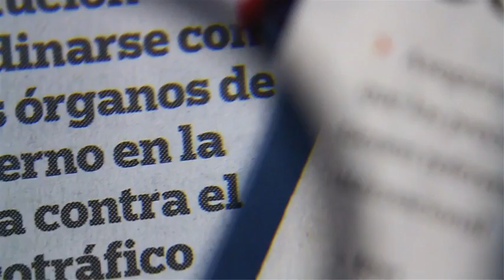Chivas vive su mejor momento en la Liga y en la Copa MX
Un análisis sobre el momento que esta viviendo las Chivas del Guadalajara en la Liga MX y en la Copa MX. Su plantel, técnico y funcionamiento serán juzgados por nuestros colaboradores.

8 abril de 2017